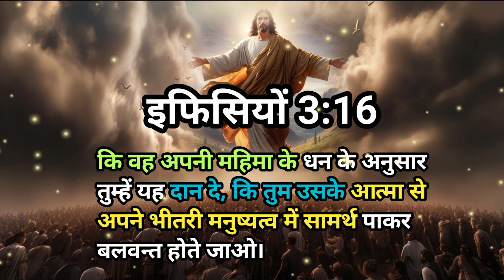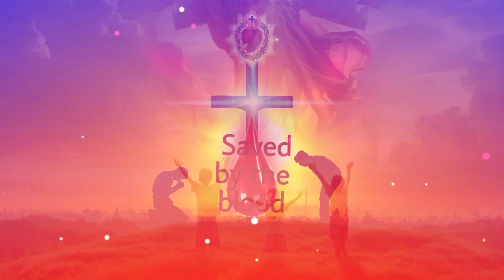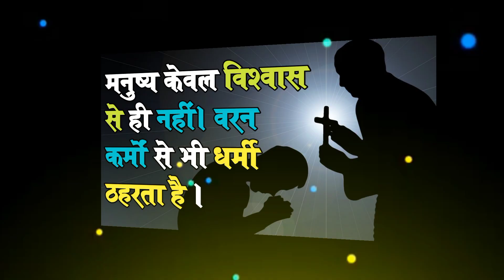🎄25 DEC merry Christmas 🎅| ✝️ यीशु मसीह का आगमन निकट है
Hello दोस्तों  आप सभी को दिल से जय यीशु ✝️🙏 हम सभी अपने भविष्य को लेकर चिंतित रहते हैं लेकिन अच्छी खबर यह है कि परमपिता के पास हमारे लिए एक अद्भुत योजना है और हमारा भविष्य प्रभु यीशु के हाथ में है। वो हम सभी से बहुत प्यार करते है । और हम सभी को प्रभु यीशु पर भरोसा करने की आवश्यकता है।  प्रभु आपको आशीष दे।

                           आमीन✝️🙏

यीशु मसीह का आगमन निकट है
25 decmber 2023
Merry Christmas
आगमन काल
aaj ki prathana
daily morning prayer
morning prayers
catholic morning prayer
Morning prayer
Worship god
Jesus worship
Sermon Jesus
Sermon video
Prayernight
How to worship god
How to worship Jesus
Yishu masih prayer
Yishu masih worship song
Yishu masih prayer song
Worship song
Prayer music jesus
Jesus song
Song jesus
Jesus changed life
Preach the real word
yeshu masih hindi bible
focus jesus ministry Masih vachan hindi
hindi bible message jesus
prayer hindi bible
Subah ki jesus ki prathana
Ajj subah ki prabhu yishu masih ki  prarthana
He hamare pita tu jo swarg me hai
Changai ki prarthna
bimari ki liye prarthna
Yishu masih ke vachan
Pavitra aatma
Subah ki prabhu yishu masih ki prarthna
सुबह की परमेश्वर की प्रार्थना
प्रभु यीशु का सुबह का प्रार्थना
प्रभु यीशु मसीह की प्रार्थना
प्रार्थना को सुने
प्रार्थना को सुनने वाले प्रभु
आज रात की प्रार्थना
Marg satay jeevan
Yeshu masih ka, yeshu masih ki, yeshu masih ke  bible promises worship song  worship audio music gospel musicJesus vachan in hindi god promise jesus calling yeshu masih call promise  promise of Jesus god promise of god  life changing vachan Wisdom of god  vachan audio vachan video vachan study  night of prayer raat ka vachan deen ka vachan  subaha ka vachan bible vachan quotes in hindi audio  jesus bible vachan hindi quotes god blessing vachan quotes  ashish ka vachan  vinodh prochiya minstry ankur nurala minstry Jesus sermon vachan video jesus vachan sermon audio ankur narula apostel ankur narula subah ki prathna raat ka prathana jesus ki prarthana wisdom words hindi bible  bhajan sanhita  भजन संहित suraj premani घर की सुख शांति के प्रार्थना  नई उमीद सामर्थ और चमत्कार के प्रार्थना घर मे शांति के वचन परिवार में सुख शांति के बाइबल वचन व्यापार में आशीष के प्रार्थना रोजगार के पाने की प्रार्थना  पड़ोसियो के लिए प्रार्थना  आस पास के लोगों के लिए प्रार्थना जीवन मे शांति के वचन  प्रेम के वचन  दया के वचन  करुणा के वचन शांति के वचन  भलाई के वचन पवित्रता के वचन विश्वास के प्रार्थना  भरोसे के वचन  परमेश्वर के अनमोल वचन  परमपिता के अद्भुत वचन  येशु मसीह कि प्रार्थना